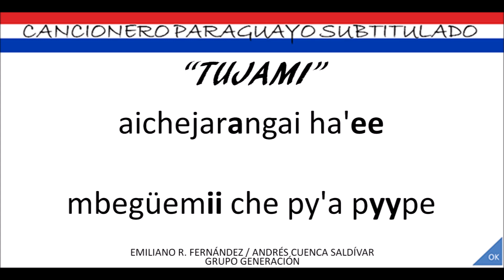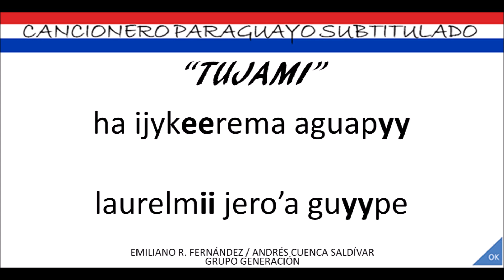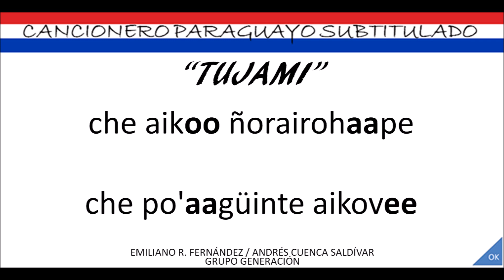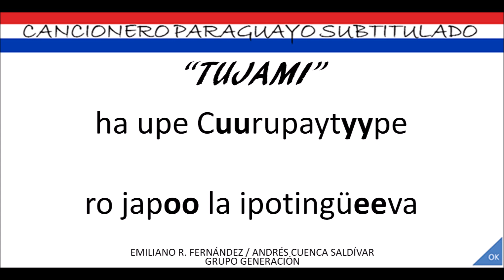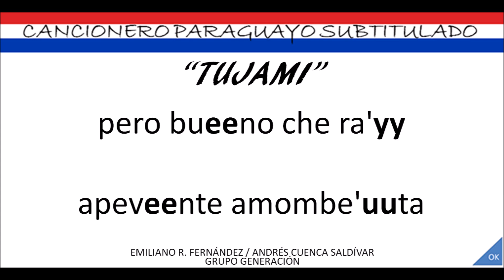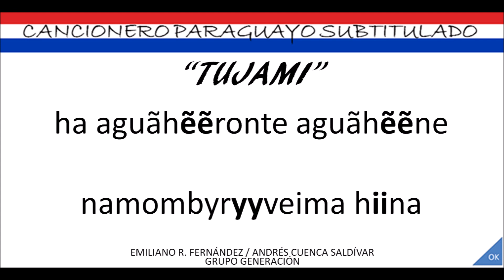TUJAMI GRUPO GENERACIÓN